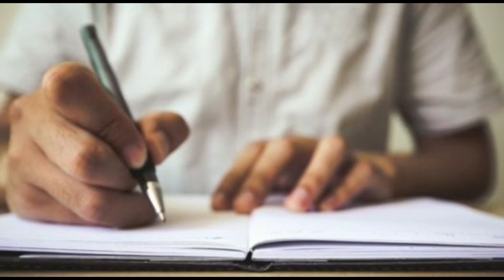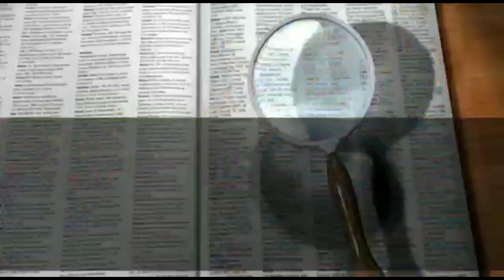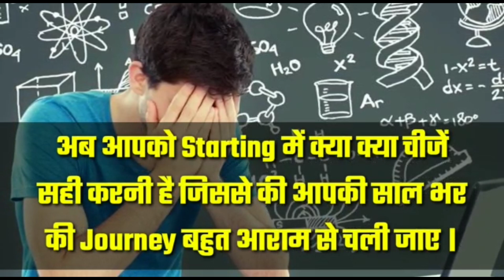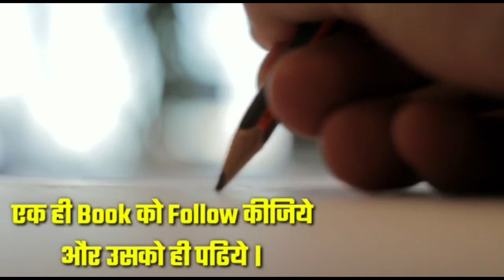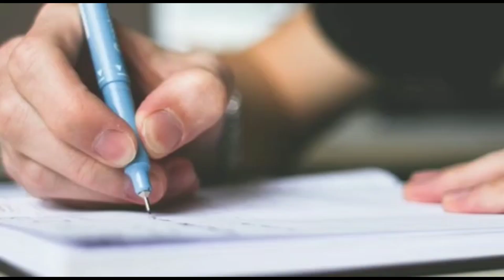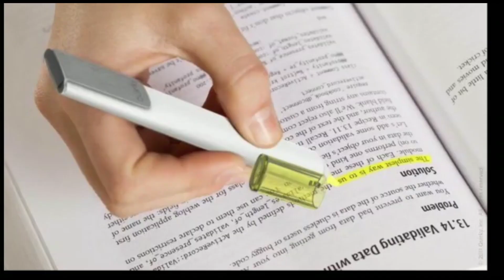साल के सुरु से ऐसे पढ़कर Topper बन जाहो/,How to Become Topper From Starting,/Toppers Planning 2021